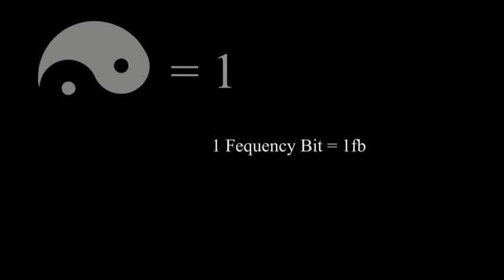Fractal Binary demo version 1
Here is a short clip of Fractal Binary.   The number 1 is broken down by frequency sets.  The higher the frequency the higher the frequency bit.  The bit set is fixed.  Calculations are to follow in the video.  This is going to rock.

Cool listen with the volume up high...a new binary for new computing. Discovered on Dec 21, 2012

When you watch the video please remember the Bit always stays the same size no matter the frequency set it stores...the video is near complete.

In the next video we will begin adding numbers from the same and different sets, they all derive from 1.

Here is a short clip of Fractal Binary. The number 1 is broken down by frequency sets. The higher the frequency the higher the frequency bit. The bit set is fixed.

Listen to the video with the music loud Fractal Binary demo version 1 - YouTube Oh and the video ends at 3 min 3 sec, but the music keeps going I will finish it up tomorrow.

The sets are from 1.

2 based
4 based
8 based
16 based
32 based
64 based and so on...

The number 1 is split in half, then one of it's half's is split in half, then the other half is split in half, then those chunks are split in half over and over again. The number is broken down into its frequency set. It is a hash value for all numbers, a finger print in a fractal.

So basically it is music...

This is a sample video forgive any mistakes, it is still being worked on, cool a Frequency Abacus